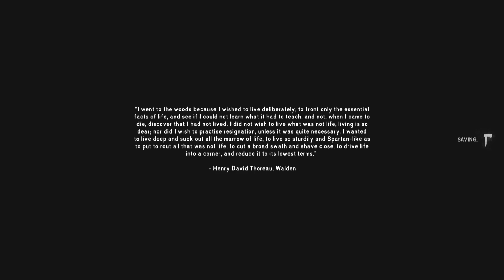The Long Dark [INTERLOPER] - Ep6 - Zeka